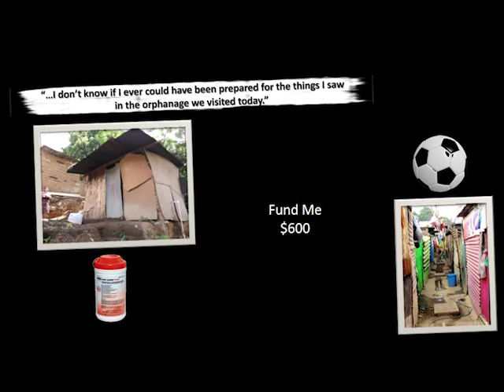Guatemala Trip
Despite severe economic and social and hardships associated with violence, Guaremala’s people are known as some of the friendliest on earth…never giving up their struggle and always thankful what life provides.
Guatemala continues to recover from its 36-year civil war which ended about a decade ago. The state department continues to categorize the violence level as “critical.” Annually thousands still continue to attempt migration into Mexico…of those left, 59% are under the poverty line and over 23% living in “extreme” poverty.
This has resulted in a severe impact on Guatemalan children…many orphaned by violence and simply life-sustaining economics. The mothers mean age at first birth is 21.2 years old. Because international adoption it is illegal in Guatemala due to current human trafficking issues, children are placed in overcrowded orphanages. Nearly one-half of Guatemala's children under age five are chronically malnourished, one of the highest malnutrition rates in the world.
Some areas of Guatemala are internationally known as the 4th world. Here families live in the Guatemala city dump, trying to keep safe from the violence. Children and adults alike scavenge for items of value and food to keep them afloat for another week. There are multiple documentaries about this subculture. If you haven’t heard, just search for “children living in Guatemala city dump.”
Now many don’t care to hear the horrific challenges…and I was hesitant to surface them, because I don’t want to steer you away…this isn’t about me. All entertainment aside, these kids and the communities that support them need help…so the child murder rate can decrease….so these youth can have a chance.
You may ask…why not the United States…let’s help our children first…here is why….love has no borders. These kids are in critical need…regardless of these location…that is what is important to me.
While there, we will be building and reinforcing existing shelters in the community. Right now they need hope and a sustainable future.
What else? I will be bringing sanitation wipes and soccer balls continue the process that Dories Promise has put in place. These items contribute to both sanitary conditions and physical activities to enhance the lives of these you. Looking to raise $600 to help these children, I am asking you to donate to the fund me account. Soccer balls cost about $10 each and sanitation wipes about 4 cents each.  A donation of $6 to $50 would be a great help. I will match all donations $1 for $1….and together we can show the world that love has no boundaries….we directly help these children…no borders.
I truly thank you for listening…and your valuable time.